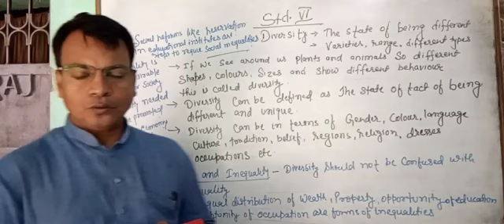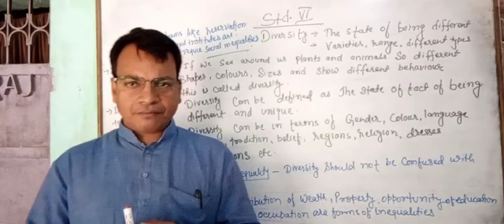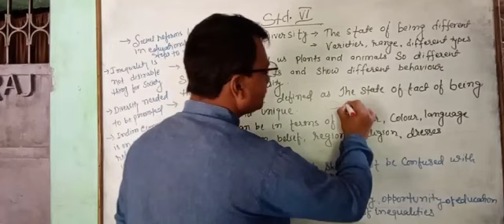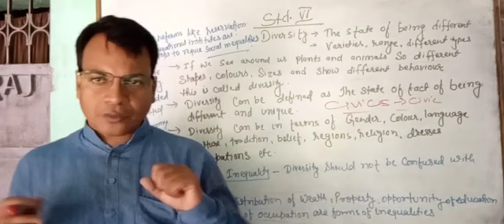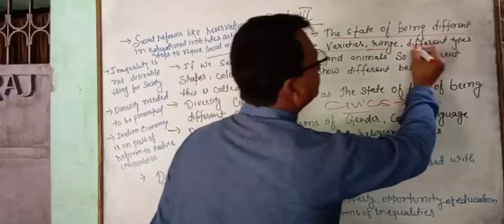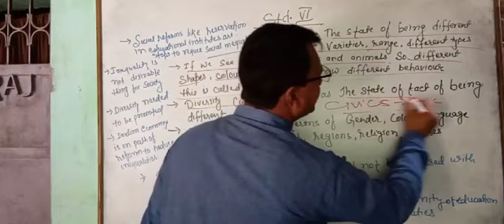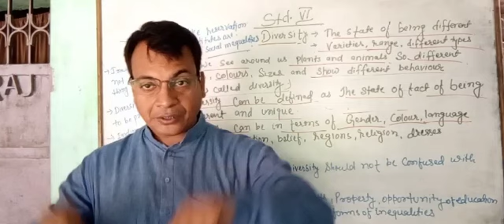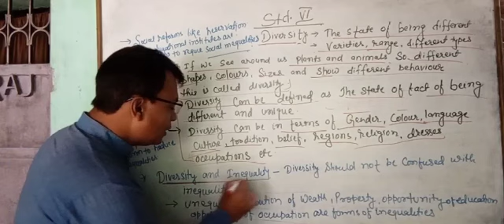Civics STD-6 part-2 chap1 Diversity topic definition by Sudhir Kumar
Meaning and definition